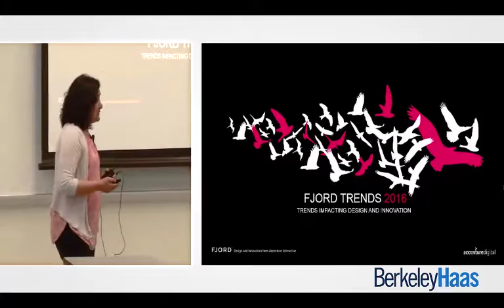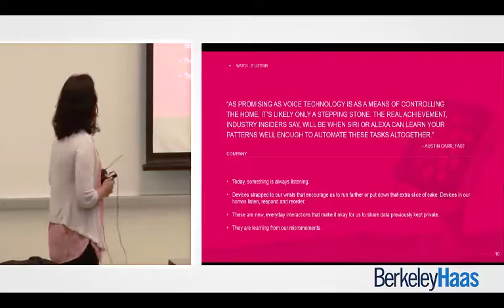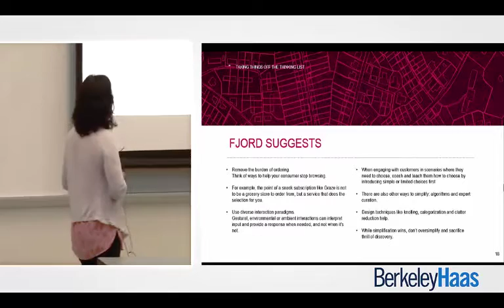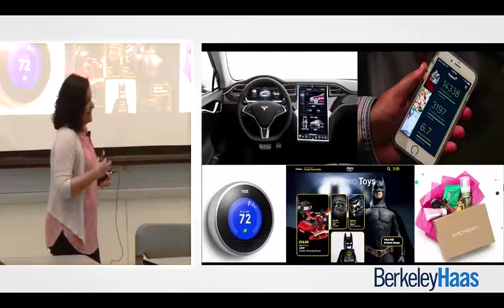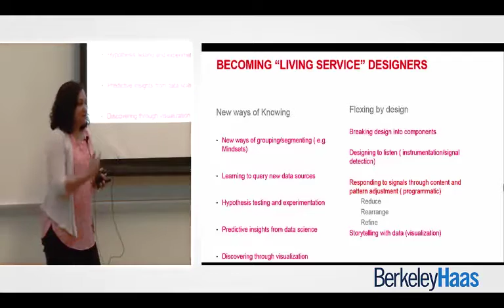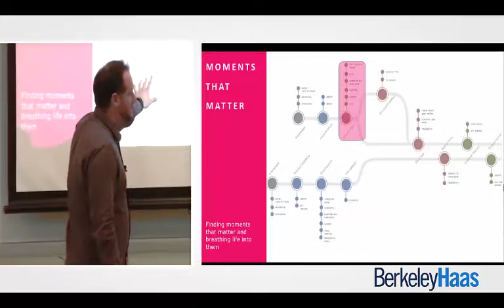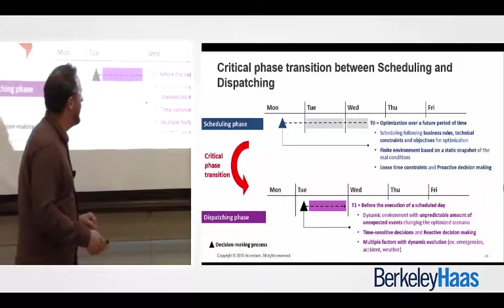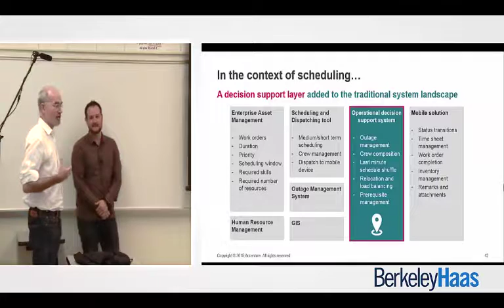Nandini Nayak & Nate Shetterly Accenture Lecture 04/30/16 Data Science Speaker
Nandini Nayak is Managing Director, Design Strategy at Fjord.
Nathan Shetterley is Senior R&D Principal at Accenture Technology Labs.

Held at the Haas School of Business, University of California, Berkeley, the Data Science & Strategy Lecture Series examines the evolving role of "big data" and analytics in managerial decision-making.  In this playlist, lecture series host Prof. Greg La Blanc interviews industry executives and practitioners on key topics in data science, including data mining, machine learning, visualization, advanced statistics and more.